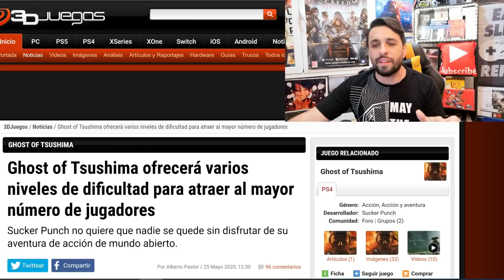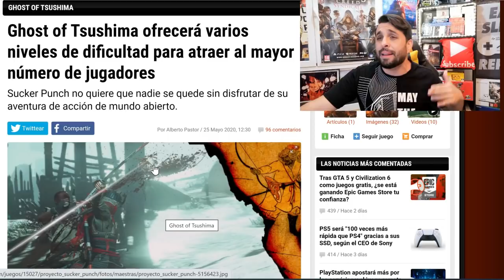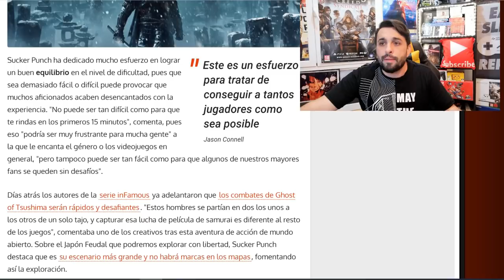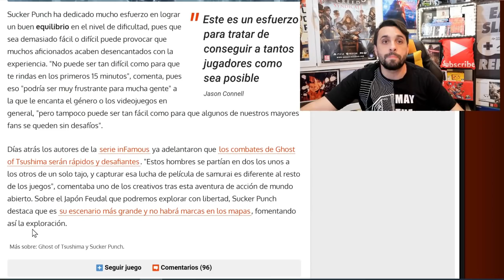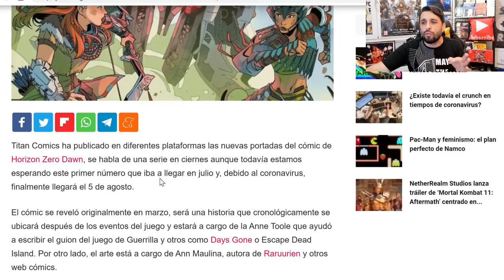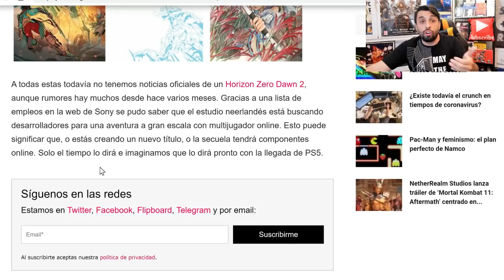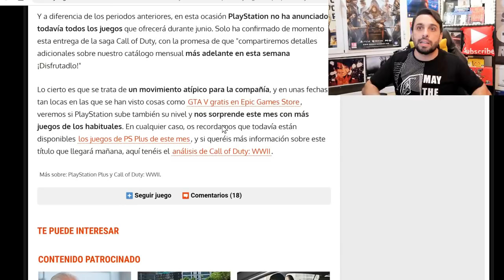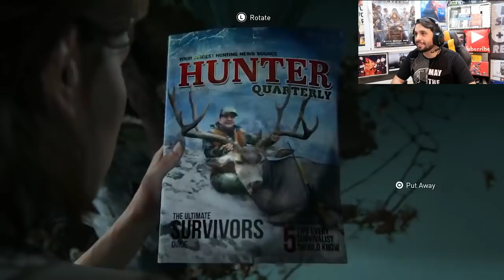Ghost of Tsushima Modo MANCO |¿Horizon Zero Dawn 2? | COD en PSPLUS - Reacción TRAILER TLOU2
Hoy traigo un vídeo popurrí de noticias frescas. Horizon zero dawn 2, qye muchos ya dan por presentado por un...¿CÓMIC? Y el modo SASEL digo FÁCIL para el Ghost Of Tsushima. También veremos el nuevo juego por sorpresa de PS PLUS y reaccionaremos al trailer de The Last Of Us Part II en español.